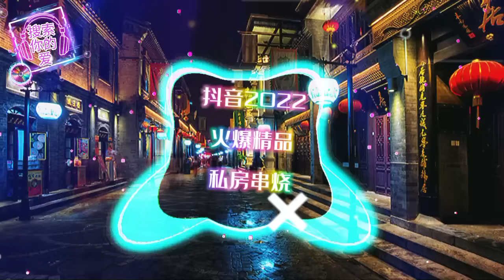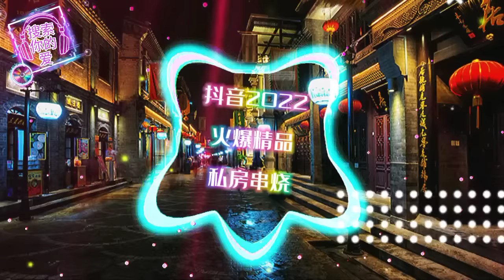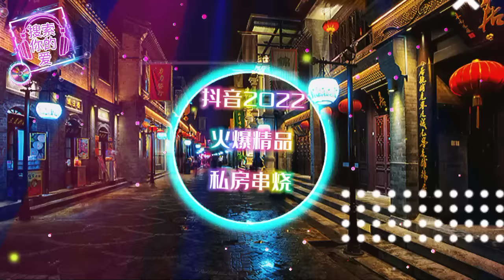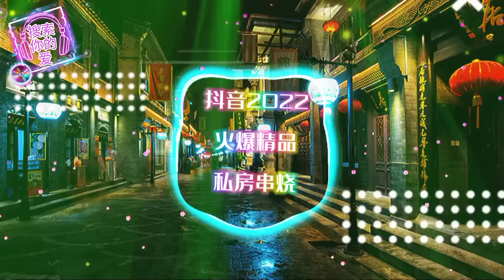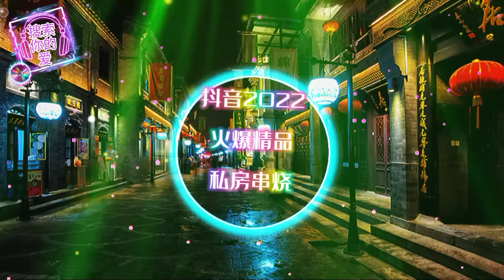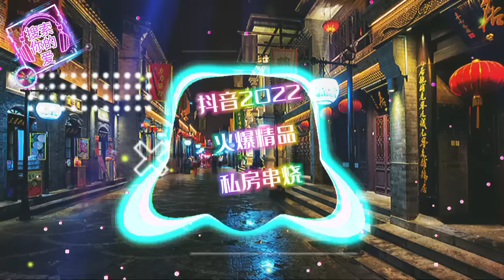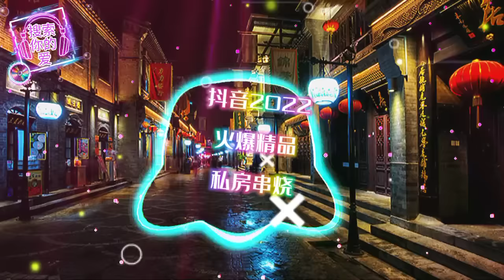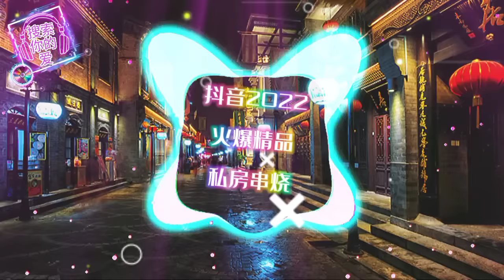抖音2022火爆精品私人串烧 抖音dj 中文舞曲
歌曲版权为歌手本人及其音乐公司所有，若喜欢他们的音乐请支持正版。本频道致力于帮助原作者推广，无意冒犯任何人或公司。请大家支持原创者，内容论点与本频道无关。